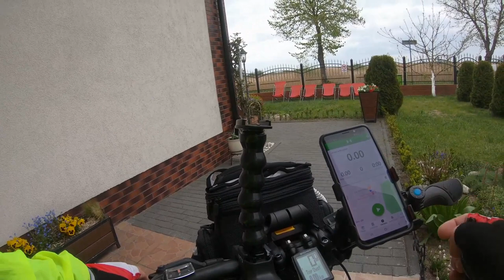Krzęcin - Hel (7)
Dzień 7
Rewa - Hel